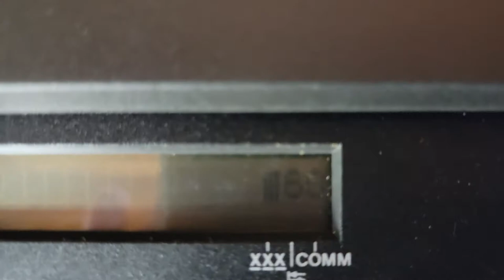AT&T 6400 Electric Typewriter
Demo of working unit.